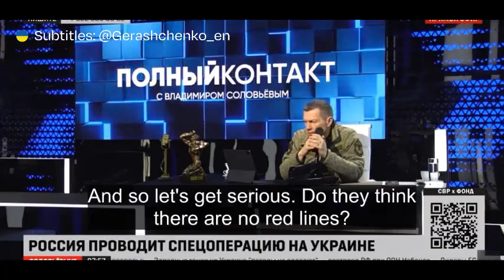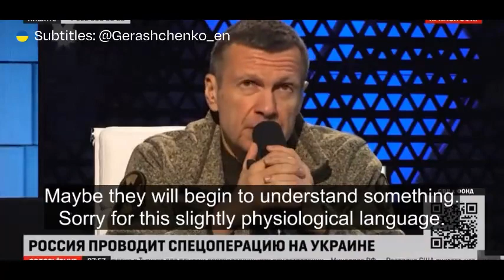Solovyev "bombs" London and British Parliament again. I've lost count already.